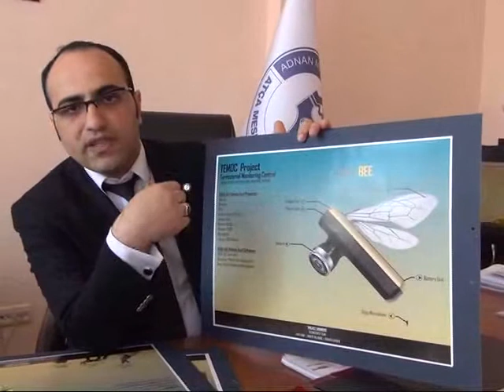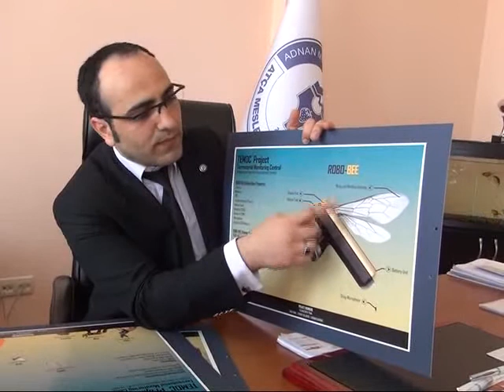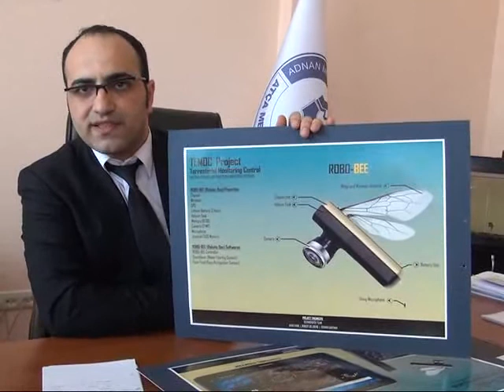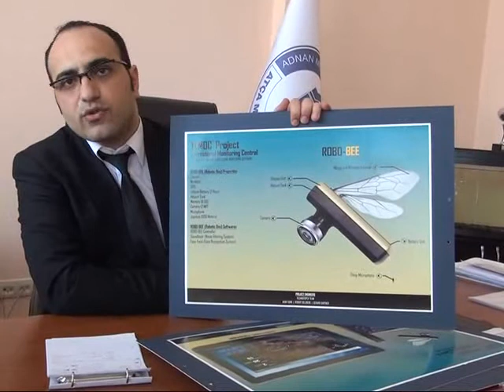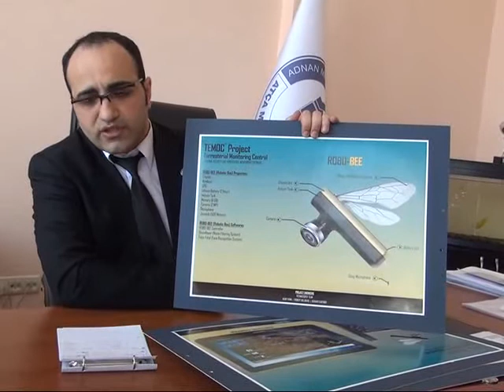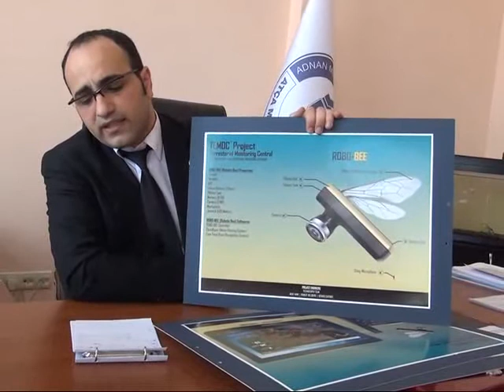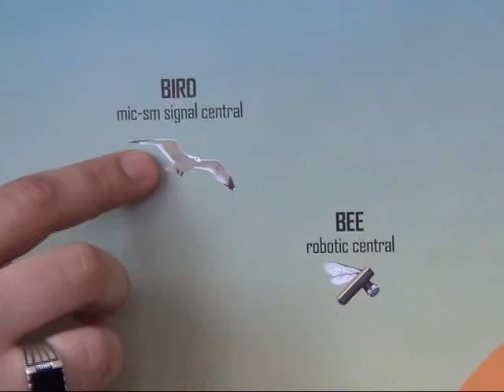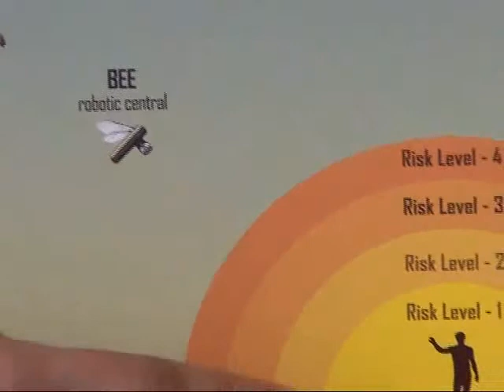ROBOTİK ARILAR ULUSAL GÜVENLİKTE KULLANILABİLECEK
- Türk ve Kanadalı öğretim üyelerinin ortaklaşa hazırladığı, uydu sistemlerinin devre dışı kaldığı durumlarda hayvanların kullanıldığı yerüstü haritalama-görüntüleme sistemi olan TEMOC Projesi büyük ilgi görüyor. Güney Kore'nin Seongnam kentinde gerçekleştirilen "Ulusal Güvenlik Yazılımları" temalı Uluslararası Techland Yazılım Yarışmasında birinci olan proje, terörle mücadele ve operasyonel faaliyetlerde kullanılabilecek. Yüz tanıma sistemi bulunan projede suçlular kaçamayacak ve Ulusal tehditler minimum düzeye inecek.